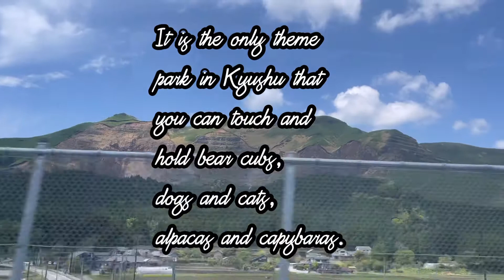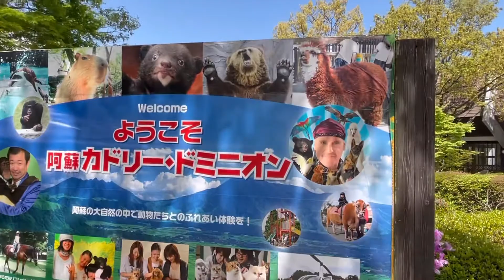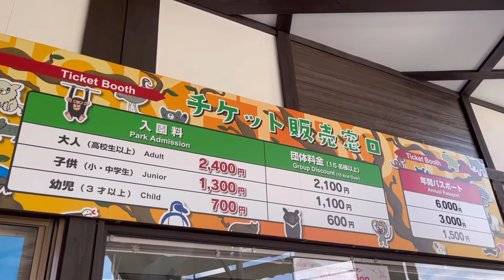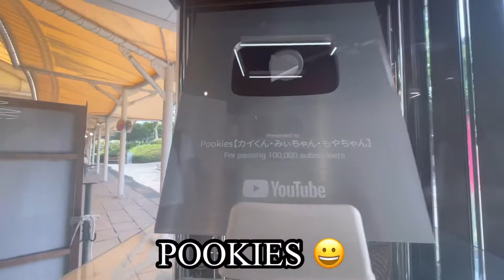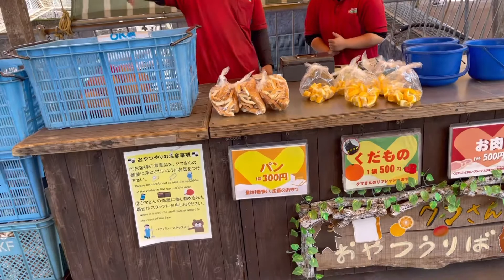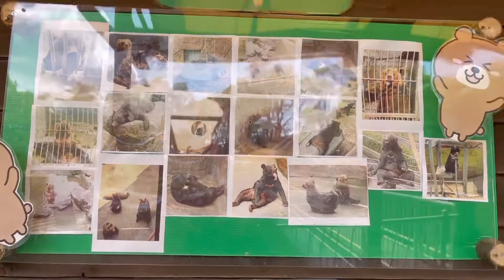Aso Cuddly Dominion, Kumamoto Japan